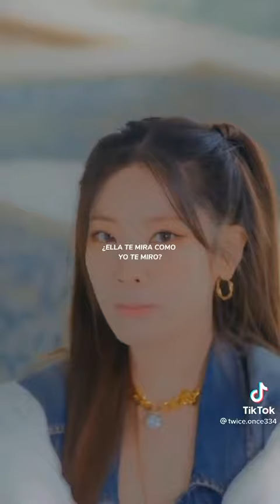nunca había escuchado esta canción pero la amé.. ♥️